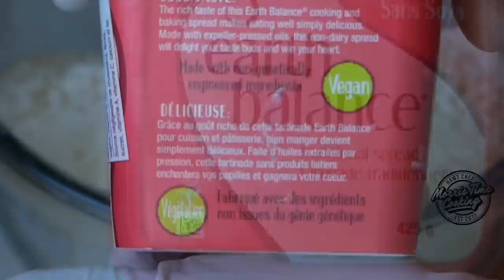HOW TO MAKE JAMAICAN ESCOVITCH FISH | HARD DOUGH BREAD | EASTER SPICE BUN & SLICE YOUR CHEESE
CLICK HERE FOR A LIST OF TOOLS & EQUIPMENT I USE IN MY KITCHEN:

LIKE if you enjoyed these videos!